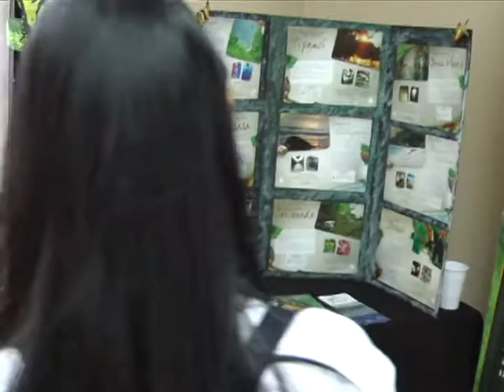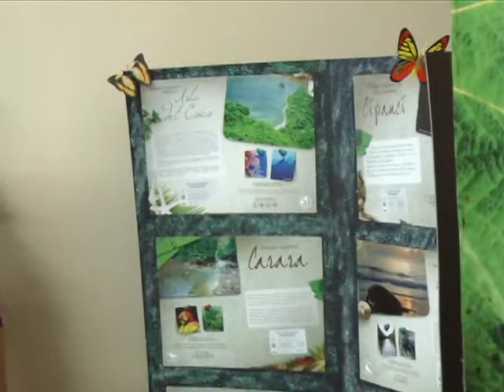FERIA COV. U.I.A.STAND TURISMO